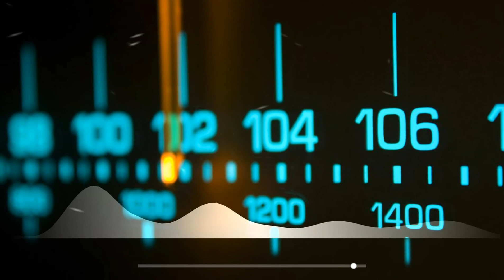[Bass House] Huber Cuber - Sintonia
Libre de uso